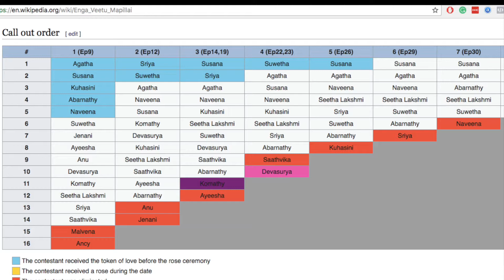EVM Naveena Eliminated